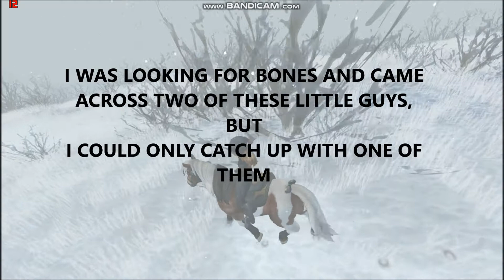WHITE FOX IN DINO??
On another account today trying to find the last of the spectacular dino bones  in the valley of the frozen mist, and I came across 2 foxes running around.?? O_o
 I only could get the one recorded, I didn't have my camera going at first, and couldn't find the second one again. :(